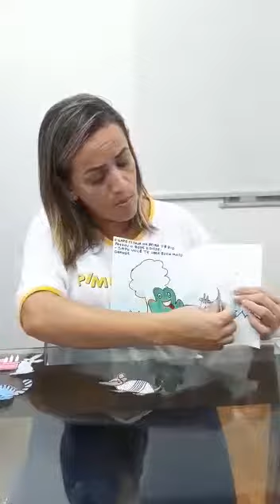Pré I Manhã - Atividade n° 5 do Kit interativo - parte 2